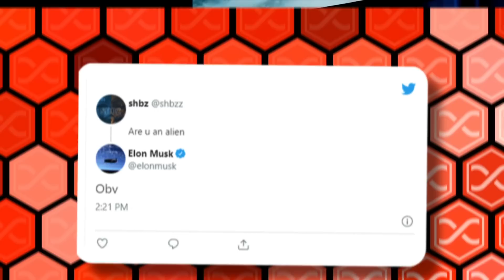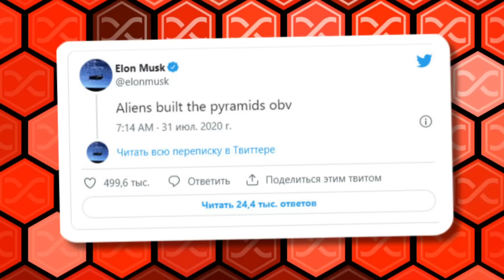Elon Musk Revela Segredos Sobre Aliens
Há alguns anos, Elon Musk era bastante cético em relação à ideia de alienígenas. Sugeri que os alienígenas podem existir, mas disse que ainda não tínhamos visto nenhuma evidência concreta de vida alienígena. Mas recentemente o empresário mudou de ideia e nos contou o que pensa sobre os alienígenas agora. Vale a pena ouvir. Vamos nessa!